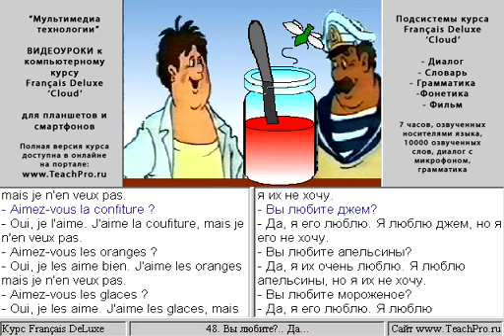048. Вы любите? Да.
Мультимедийный интерактивный самоучитель (учебный курс) «Français DeLuxe» - удобное и эффективное пособие для самостоятельного изучения французского языка, разработанное в соответствии с концепцией современного интенсивного обучения иностранным языкам.

Курс предназначен тем, кто продолжает изучение французского языка.

Фильм. «Госпожа Бовари» - разбит на 12 частей. С титрами на двух языках.

Грамматика. Гипертекстовый учебник по грамматике французского языка (104 темы), а также 72 интерактивные упражнения.